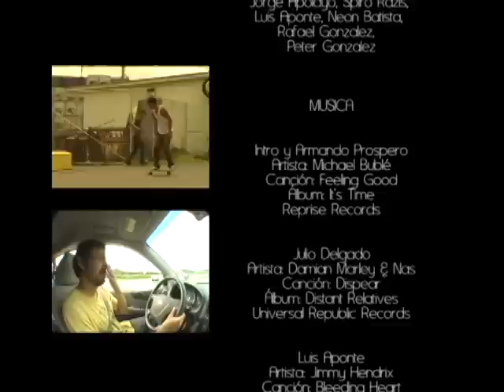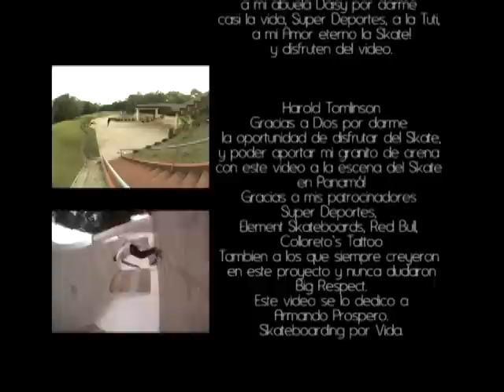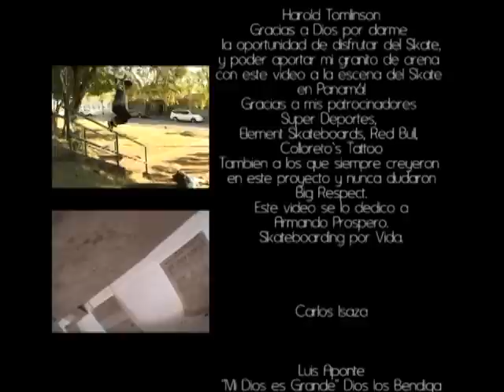Carlos Isaza NUESTRAS CALLES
NUESTRAS CALLES
Carlos Isaza

Filmado y Editado por:
Harold Tomlinson